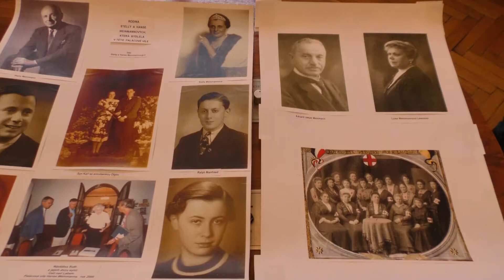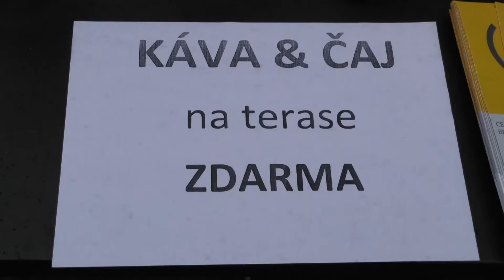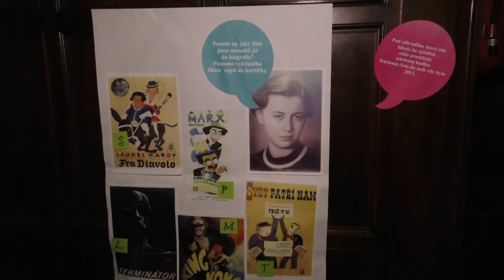ÚSTÍ NAD LABEM: Dny evropského dědictví v knihovně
Do projektu Dny evropského dědictví se letos zapojila také Severočeská vědecká knihovna v Ústí nad Labem. V sobotu 16. září zájemcům nabídla pohled do svého zákulisí. O komentované prohlídky knihovní budovy na ulici Winstona Churchilla 3 byl velký zájem a naplno si je užily dokonce i děti.